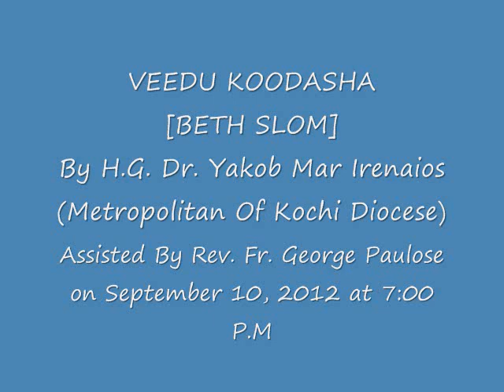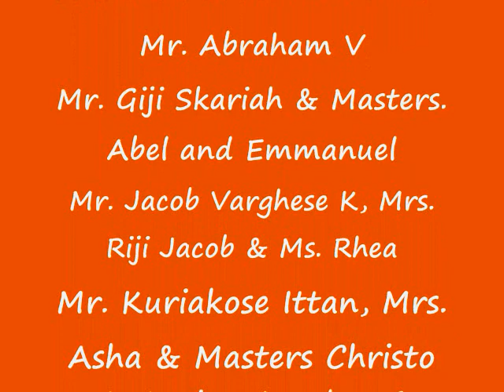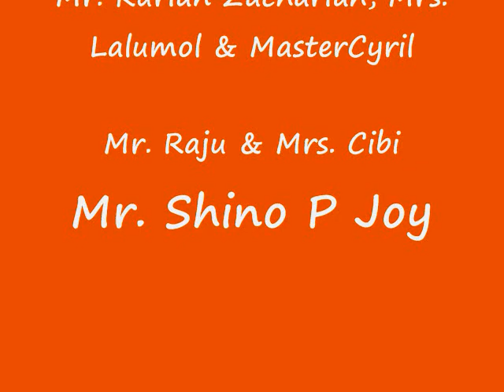Veedu Koodasha 1 0001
House Blessing By H.G Dr Yakob Mar Irenaios
Assisted by Rev Fr George Paulose